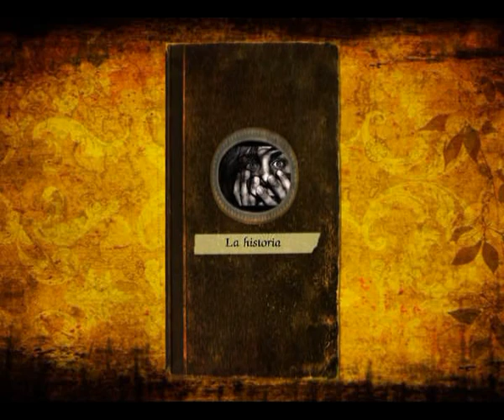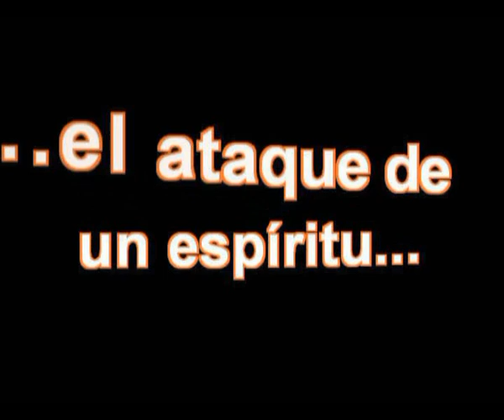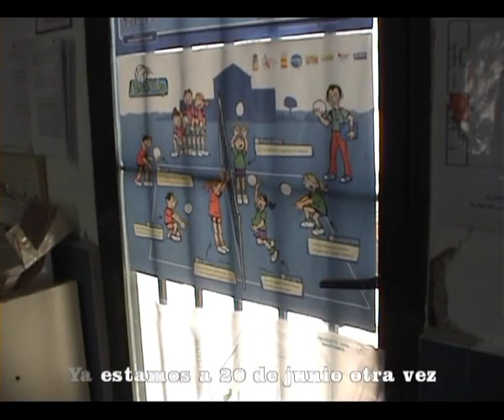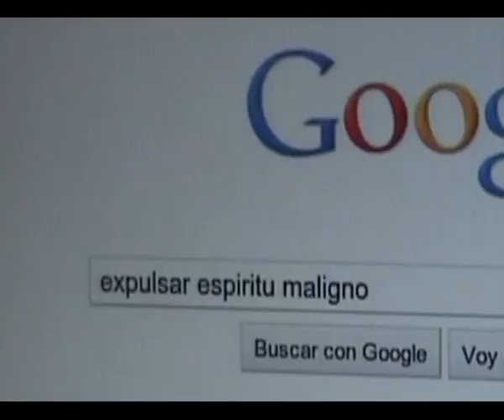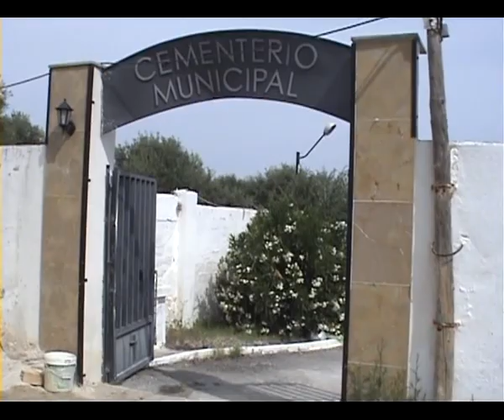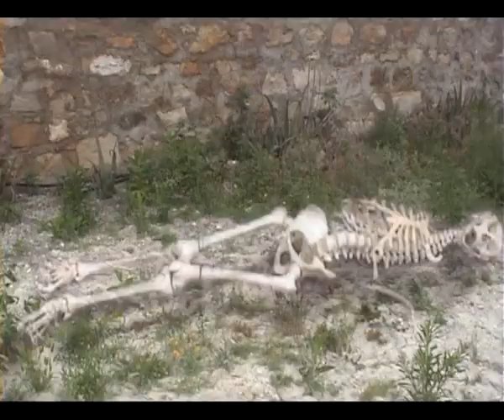El aula maldita - Resurrección -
Un espíritu que vencimos el curso pasado vuelve para vengarse y se mente en el cuerpo del maestro. Los alumnos y alumnas tendrán que superar cuatro pruebas para salvar al mundo. La emoción está asegurada.
Es la continuación de la primera parte que rodamos el curso pasado. Es una película mucho más elaborada y realizada por mi grupo de clase y yo, el maestro. A través de la película hemos trabajado la expresión escrita (escritura del guión), la expresión oral, la interpretación, la dramatización así como las nuevas tecnologías. Ni mis alumnos ni yo tenemos conocimientos de cine ni recursos para tal fin, pero con esfuerzo, ideas y ganas hemos hecho algo medianamente bonito para un colegio. La peli cuenta con suspense, acción, amor y tragedia. Echad un vistazo que creo que os gustará. Un saludo y comentad por favor si os ha gustado o no.